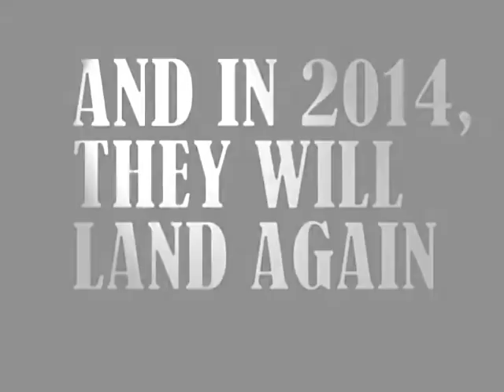Wallace state beatles show promo 2014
Wallace State Community College presents: Beatles Revolution
A celebrate of one of the greatest selections of music to ever hit the USofA